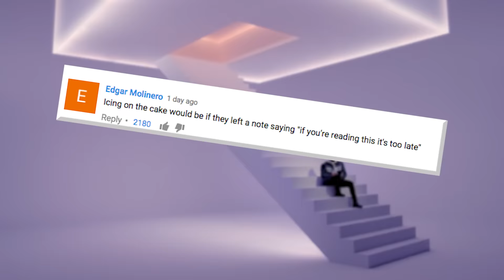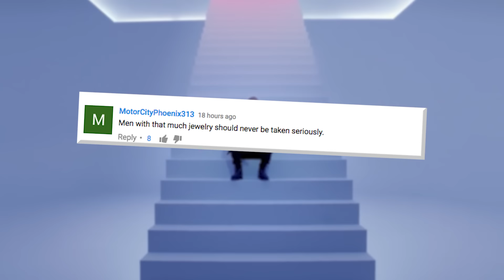Did Drake REALLY Get Robbed of $3 MILLION?! | What's Trending Now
People are reporting that Drake had $3 million in jewelry stolen from him, but it looks like it's all BS.